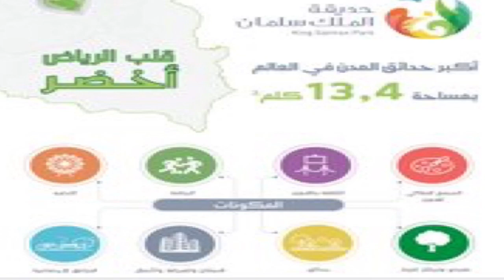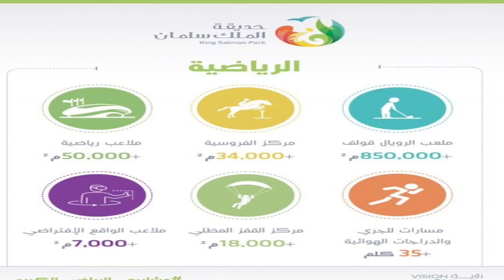قلب الرياض الاخضر فيه أكبر حديقه في العالم